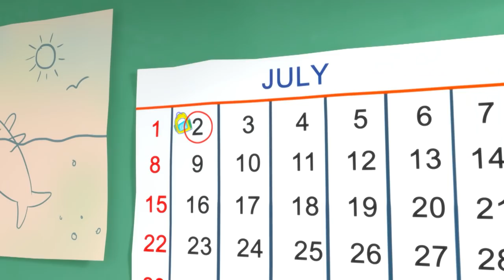Getting Dirty | The Sharksons - Songs for Kids | Nursery Rhymes & Kids Songs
Grub and his friends found a pool puddle, they can't resist but have fun but they get dirty in the process!